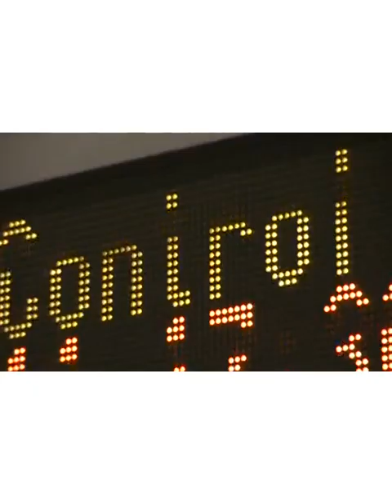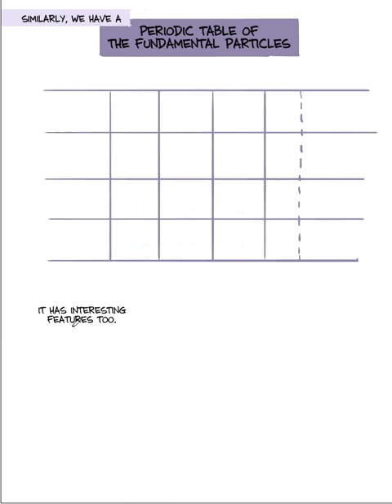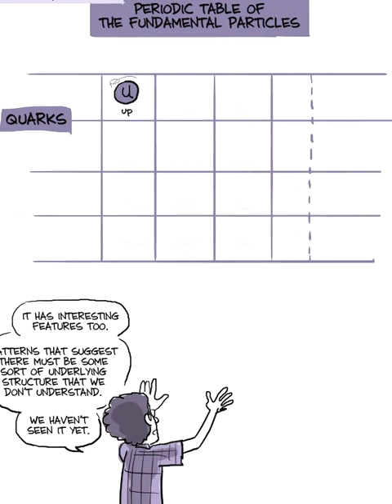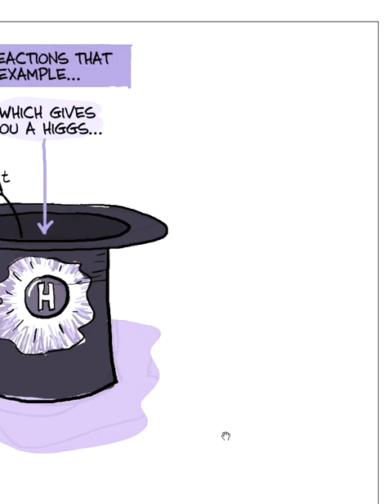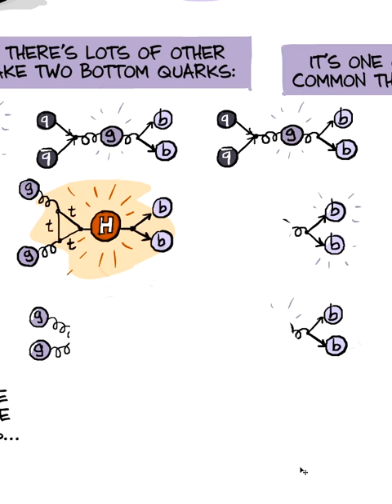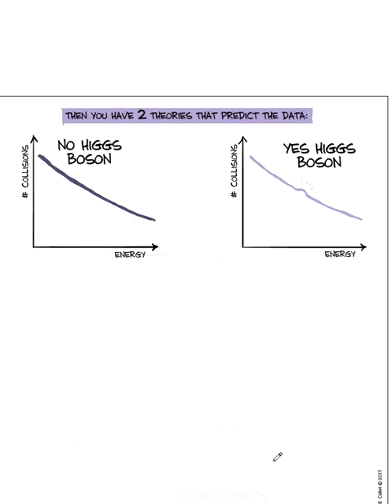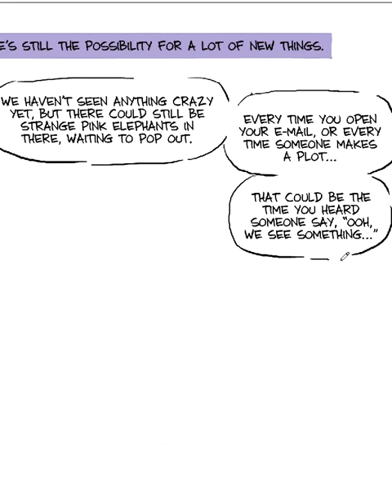The Higgs Boson Explained with illustrations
The Higgs Boson explained by experts who work at CERN (the European Organization for Nuclear Research)